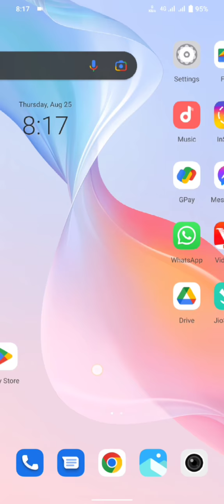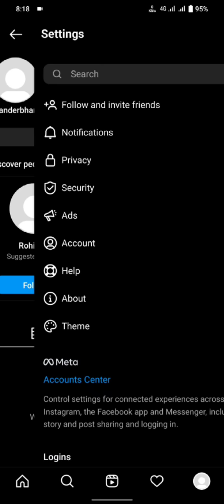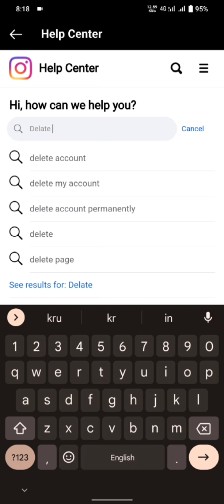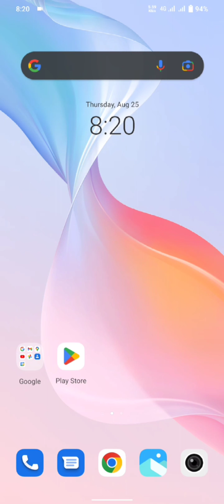how to delete Instagram account || instagram I'd ko permanently delete kese kare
hello friends Aaj ki video aapke liye full helpfull h to yr video ko like share and comment kro Jada se jada aap video ko end tk dekhe aapko full response milega yr trick sahi h.
instagram I'd ko delate kese kre,
instagram I'd ko permanently delete kese kare,
instagram I'd ko permanent delete kre,
instagram I'd ko permanently delete kese kare new version update,